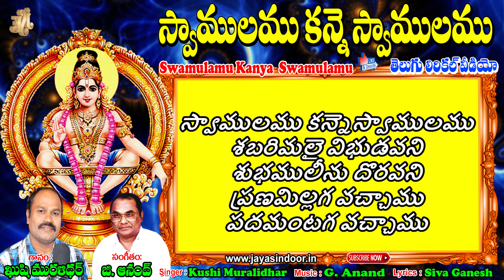KANYA SWAMI Ayyappa​ Swami Telangana Devotional Songs swamulamu kanya swamulamu Sabarimala Swamy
Song Name: Swamulamu Kanya Swamulamu
Singer: Kushi Muralidhar
Lyrics: Siva Ganesh
Album No:  JSE-0276
Similar Searches:
Bhakti Songs
Bhakti Songs Telugu
Devotional Songs
Jayasindoor Songs
Telugu Songs
Ayyappa Videos
Ayyappa Songs
Ayyappa Patalu
Songs Of Ayyappa
God Songs
Kanya Swamulamu song
Siva Ganesh songs
Kushi Muralidhar songs